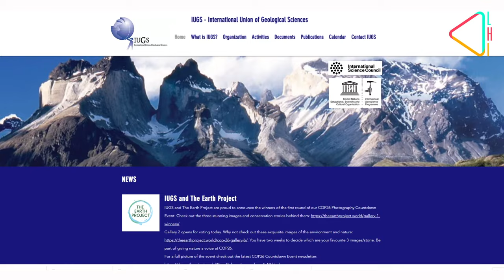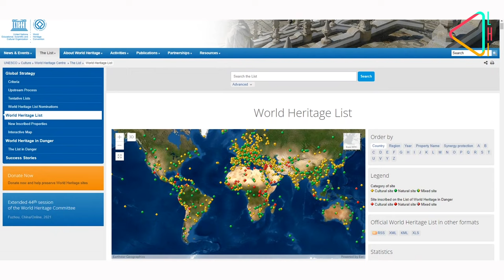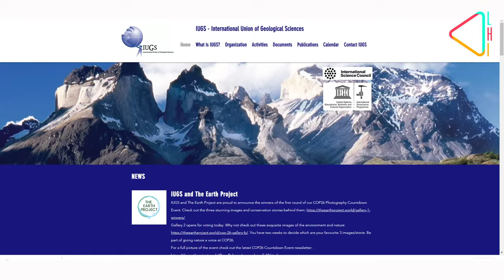भारत के पत्थरों की विरासत | The Heritage Stones of India | Geology with LHI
Every Taj Mahal visitor marvels over the beautiful white marble from which the monument is made. But did you know that this marble is a global heritage? Professor Gurmeet Kaur tells us about some important stones from India's history and why it is important to preserve them...